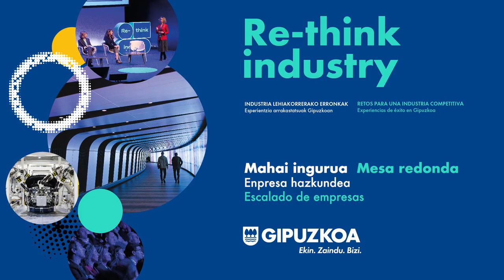MAHAIA - Enpresa hazkundea / Escalado de empresas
Txomin Andonegi - BIELE
Iñigo Charola - BIOTECH FOODS
Javier Roquero - SALTO
Julio Fernández - SILICONAS SILAM